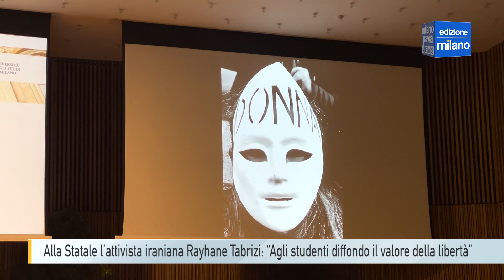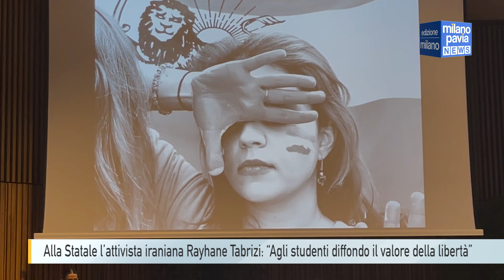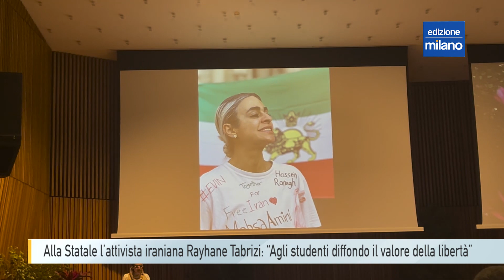L'attivista iraniana Rayhane Tabrizi: “Agli studenti diffondere il valore della libertà”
È stata accolta con un lungo applauso, e una standing ovation di tutto il pubblico presente, l’attivista iraniana Rayhane Tabrizi, durante l’inaugurazione dell’anno accademico dell’Università degli studi di Milano, svoltosi nella mattinata di venerdì 17 marzo.

Rayhane Tabrizi vive a Milano dal 2008, dove affianca alla professione di manager un impegno costante nella difesa dei diritti umani, alla guida dell’Associazione Mànà. Dopo l’uccisione di Mahsa Amini a Teheran nel settembre 2022, Rayhane è diventata una delle voci più autorevoli della dissidenza iraniana in Italia per i diritti per le donne.

Rayhane Tabrizi ha ricordato il ruolo fondamentale dell’istruzione per ogni società, diritto umano che nel suo Paese d’origine è messo in discussione soprattutto per le donne.

Ma un’altra cosa che si potrebbe fare c’è, ed è rivolta al ministro degli Esteri italiano Antonio Tajani.